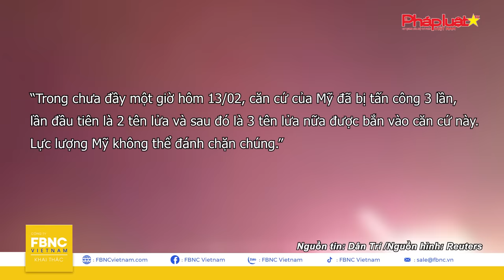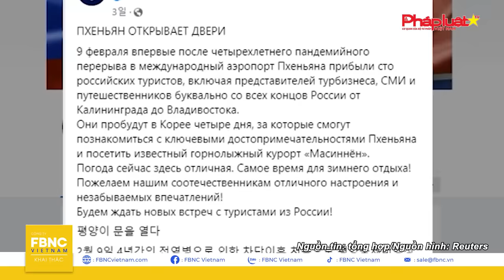Căn cứ quân sự của Mỹ ở Syria lại bị dội tên lửa | Tin an ninh thế giới 14/2 | FBNC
Căn cứ quân sự của Mỹ ở Syria lại bị dội tên lửa | Tin an ninh thế giới 14/2

CĂN CỨ QUÂN SỰ CỦA MỸ Ở SYRIA LẠI BỊ DỘI TÊN LỬA
LỰC LƯỢNG MỸ TUYÊN BỐ BẢO VỆ THÀNH CÔNG 2.000 TÀU HÀNG QUA BIỂN ĐỎ
ISRAEL TIẾN GẦN HƠN ĐẾN LỆNH CẤM KÊNH TRUYỀN THÔNG AL JAZEERA
TIẾT LỘ NỘI DUNG ĐỀ XUẤT NGỪNG BẮN CỦA ÔNG PUTIN Ở UKRAINE
LÃNH ĐẠO THƯỢNG VIỆN MỸ CA NGỢI VIỆC THÔNG QUA DỰ LUẬT VIỆN TRỢ UKRAINE VÀ ISRAEL
BỘ TRƯỞNG AN NINH NỘI ĐỊA MỸ BỊ LUẬN TỘI
BỘ TRƯỞNG QUỐC PHÒNG MỸ XUẤT VIỆN
CON RỂ CỰU TỔNG THỐNG TRUMP KHẲNG ĐỊNH SẼ KHÔNG QUAY LẠI NHÀ TRẮNG
TRIỀU TIÊN TIẾP TỤC PHÓNG NHIỀU TÊN LỬA HÀNH TRÌNH RA BIỂN
MỸ XEM NỖ LỰC PHÁT TRIỂN VŨ KHÍ CỦA TRIỀU TIÊN LÀ NGHIÊM TÚC
THỦ TƯỚNG NHẬT BẢN LÊN KẾ HOẠCH THĂM HÀN QUỐC VÀO NGÀY 20/03
PHÁI ĐOÀN CẤP CAO TRIỀU TIÊN GẶP LÃNH ĐẠO ĐẢNG CỘNG SẢN NGA
INDONESIA: MỘT SỐ KHU VỰC HOÃN BỎ PHIẾU TỔNG TUYỂN CỬ VÌ LŨ LỤT
THỔ NHĨ KỲ NỖ LỰC TÌM KIẾM NGƯỜI MẤT TÍCH SAU VỤ LỞ ĐẤT TẠI MỎ VÀNG BẤT CHẤP MÔI TRƯỜNG XYANUA ĐỘC HẠI
KINH NGẠC CHÚ BÁO VƯỢT SÔNG RỘNG 200 MÉT Ở MIỀN NAM CHILE
ĐẶC SẮC LỄ HỘI HÓA TRANG MỪNG MÙA CHAY THÁNH Ở TÂY BAN NHA